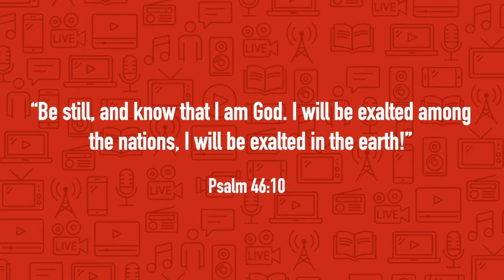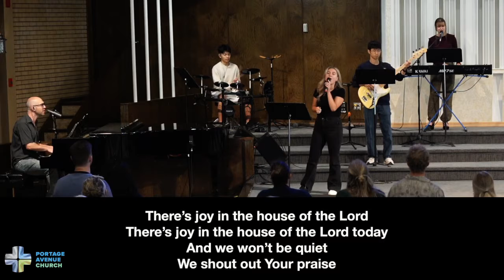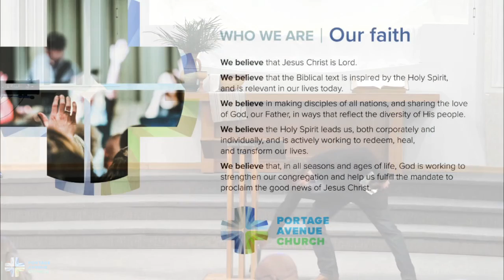Clear Mind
July 3rd - Sunday Worship Service